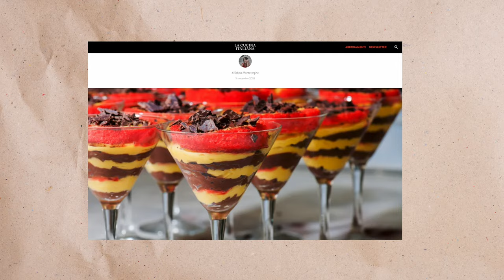Parlo con un'artigiana a Lucca (authentic Italian conversation)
Benvenuti al nuovo vlog a Lucca! Scusatemi per il vento, ma volevo davvero inserire quelle parti. Spero che i sottotitoli aiutino! Cercherò di stare attento nei prossimi vlog! Spero comunque che il video vi piaccia!